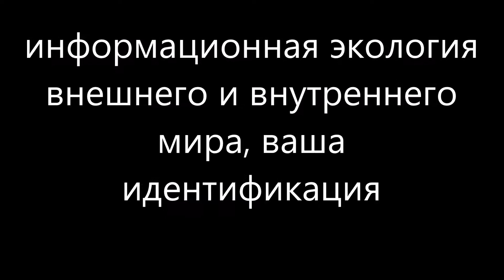информационная экология внешнего и внутреннего мира, ваша идентификация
Вы можете получить квалифицированную психологическую помощь
По скайпу, сеанс всего за 1200р
МОИ КОНТАКТЫ
Skype: yristreamlet
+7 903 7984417